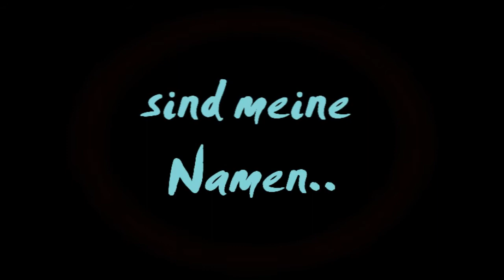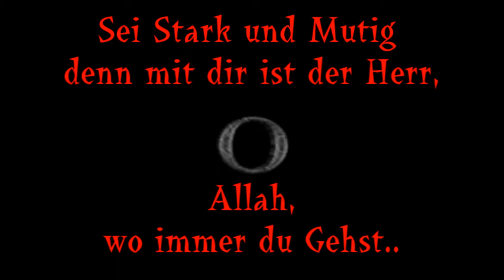İm Anfang war Logos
der Liebesbrief Aşkname und danach Awakening Dream of Lover von Mercan Dede und ganz am an Anfang war..?
Selam :)